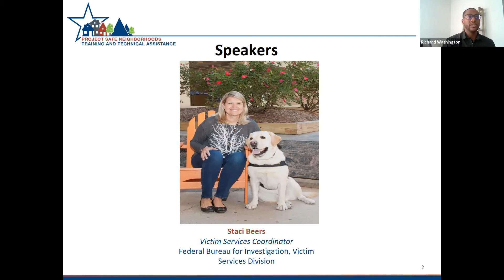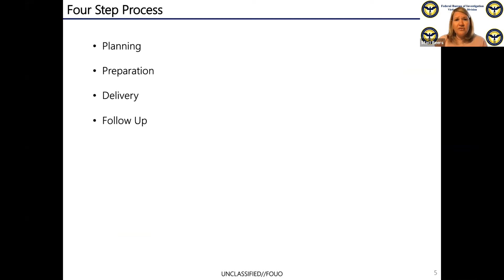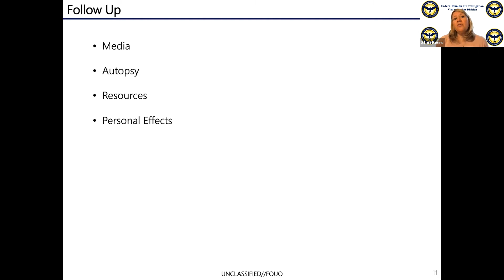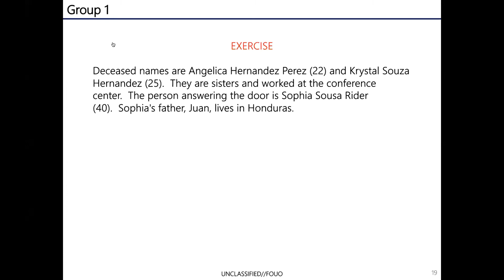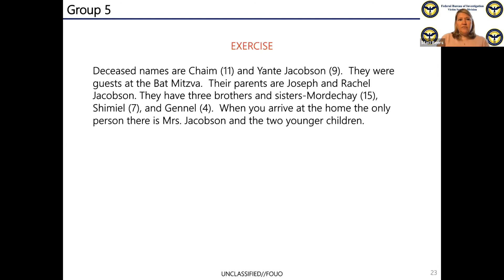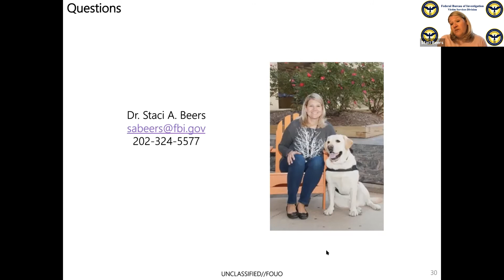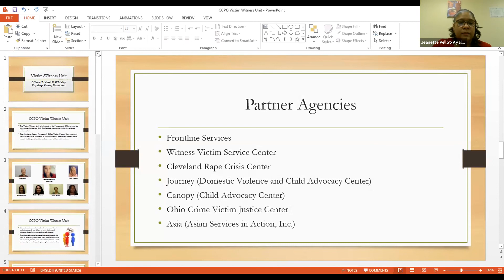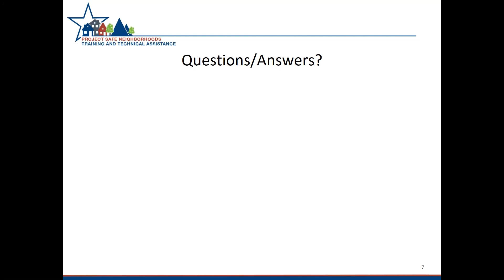Northern District of Ohio, Project Safe Neighborhood Training: Trauma Informed Practices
The PSN Training and Technical Training team will host a training focused on delivering a compassionate and trauma-informed death notification to the next of kin. This training will be led by the National Center for Victims of Crime.